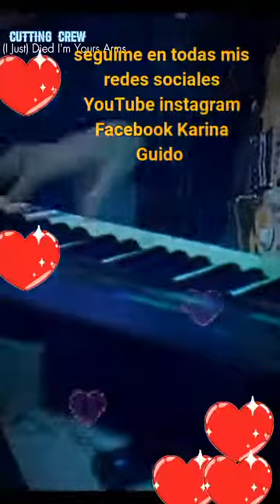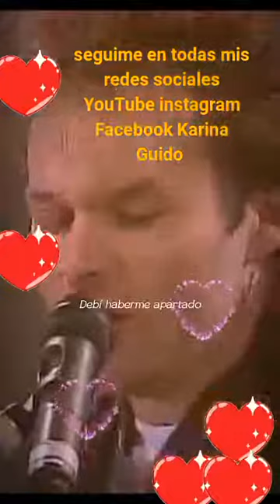cuutin crewn 🎶🎶😘🫂 buen comienzo de semana bendiciones